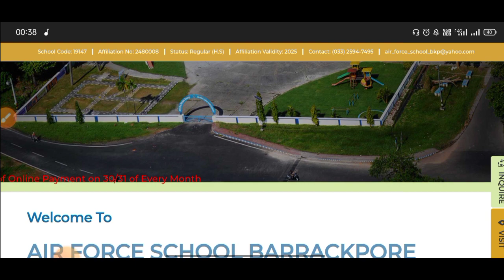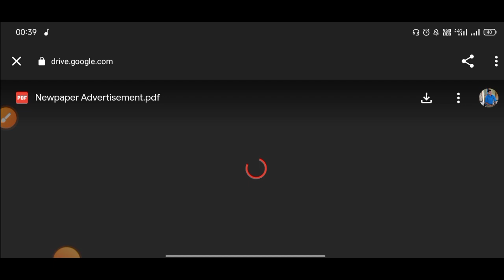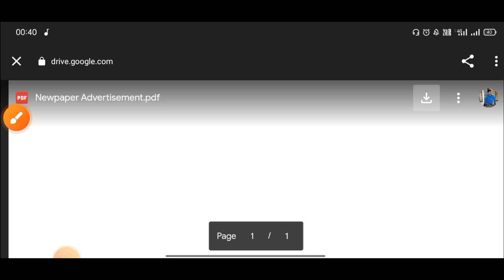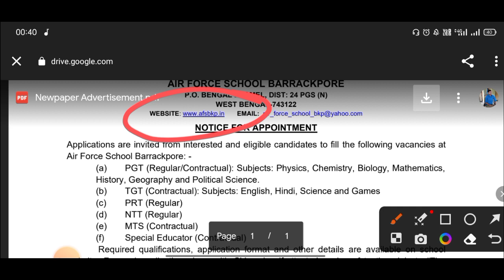AIR FORCE SCHOOL VACANCY IN PRT TGT PGT AND NTT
Instagram 👉 @iMithunSingh

2020 army school teacher selection

process